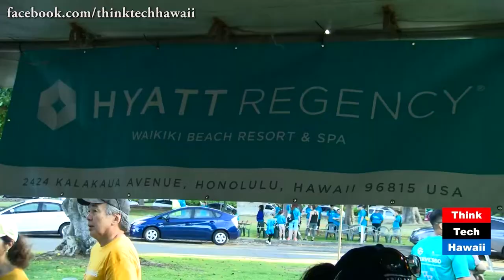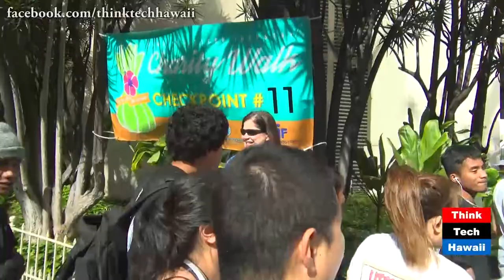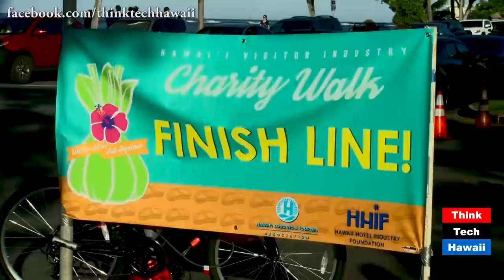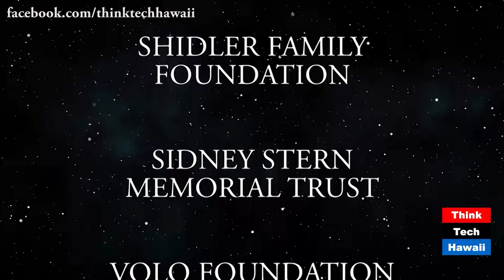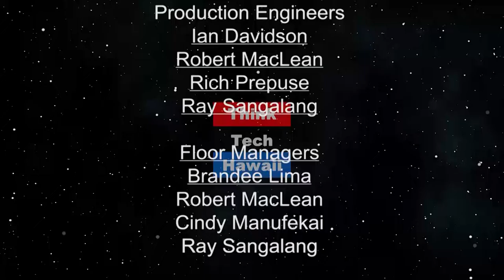The Visitor Industry Charity Walk in Waikiki (ThinkTech on OC16)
RB Kelly and Cynthia Sinclair cover the 2018 Visitor Charity Walk in Waikiki. The walk covers from Ala Moana to Waikiki and is done to celebrate the visitor industry, charity, Waikiki, Hawaii and the people that come out to walk. They cover the history of the walk,  the organization of the walk, the route and took to the streets to participate in the walk and talk to other participants. The walk was filled with food, fun and great people who all came out to support great causes.
Original Air Date May 27, 2018. Episode 371.

The hosts for this episode are RB Kelly and Cynthia Lee Sinclair.